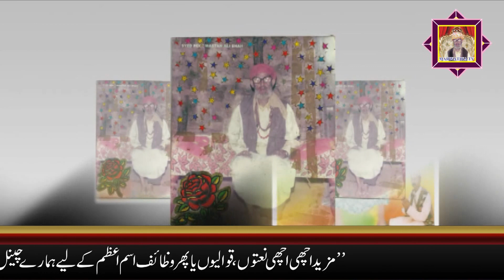Dill Karda Aye | New Kalam 2023 | Shakeel Ali Marwati | Marwatiya Jahaniya TV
Poetry - Syed Jaan Ali Shah Bukhari

Singer - Shakeel Ali Marwati

new naat
new kalam
kalam 2022
2022 new kalam
shab e barat kalam 2022
new sufi kalam 2022
kalam
safa islamic new kalam 2022
new qawwali 2022
qawwali
kgn qawwali 2022
new qawwali
khwaja ji qawwali
2022 superhit qawwaliyan
ajmer sharif ki qawwali
ajmer dargah top qawwali
qawwali 2022
2022 new qawwali
new qawali 2022
new qaseeda 2022
qaseeda 2022
new qaseeda
new kalam 2022
qaseeda
new qasida 2022
best qaseeda
new best qaseeda
new best qasida mola ali 2022
best qaseeda rajab 2022
qasida 2022
new qaseeda panjtan pak 2022
new naat 2022
letest qaseeda 2022
new majlis 2022
new qasida
new ramzan naat 2022
new qasida mola ali 2022
mola ali qaseeda 2022
new qaseeda e mairaj 2021
new qasiday 2022
arif feroz qawwal
arif feroz qawal
arif feroz qawwal 2022
arif feroz
arif feroz qawal 2022
arif feroz khan qawwal
arif feroz qawwali
arif feroz qawwal 2022 new qawwali
qawali arif feroz
arif feroz qawwal new qawwali 2022
arif feroz qawwal new
arif feroz 2022
qawwali 2022
arif feroz qawali
arif feroz khan
arif feroz qawwal new qawwali
new qawwali 2022
arif feroz chamba
arif feroz chamba qawwal
arif feroz new qawwali

●▬▬▬▬▬▬▬▬▬▬▬ஜ۩۞۩ஜ▬▬▬▬▬▬▬▬▬▬●
●▬▬▬▬▬▬▬▬▬▬▬ஜ۩۞۩ஜ▬▬▬▬▬▬▬▬▬▬●

●▬▬▬▬▬▬▬▬▬▬▬ஜ۩۞۩ஜ▬▬▬▬▬▬▬▬▬▬●
●▬▬▬▬▬▬▬▬▬▬▬ஜ۩۞۩ஜ▬▬▬▬▬▬▬▬▬▬●